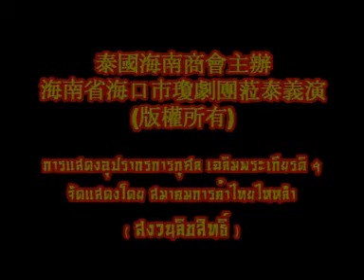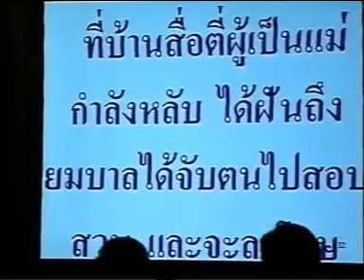งิ้วไหหลำเรื่อง กำไลทอง 琼剧 金鎖情 1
การแสดงอุปรากรจีนไหหลำการกุศลเทิดพระเกียรติ
พระบาทสมเด็จพระเจ้าอยู่หัว ในวโรกาสวันเฉลิมพระชลมพรรษา 5 ธันวามหาราช
และเทิดไท้ 72 พรรษา สมเด็จพระนางเจ้าพระบรมราชินีนาถ
จัดการแสดงโดย สมาคมการค้าไทย-ไหหลำ
แสดงโดย คณะอุปรากรจีนไหหลำแห่งนครไหเข่า มณฑลไหหลำ